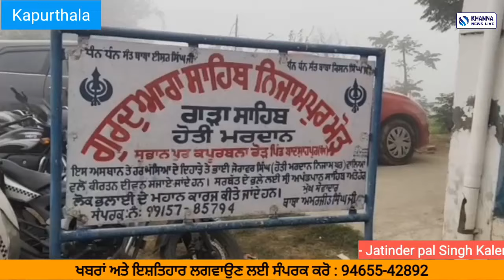kapurthala ਬੇਅਦਬੀ ਘਟਨਾ ਬਾਰੇ ਗ੍ਰੰਥੀ ਸਿੰਘ ਨੇ ਦੇਖੋ ਕੀ ਕਿਹਾ